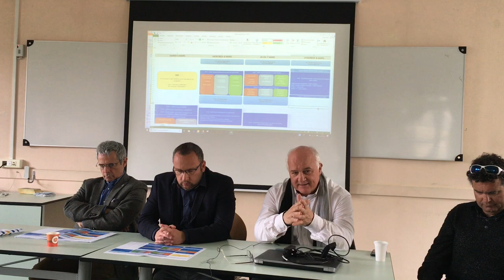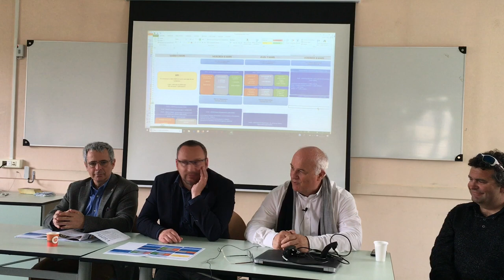Introduction séminaire RNSPF 2019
Pascal BONNETAIN, Directeur - CREPS Dijon Bourgogne Franche-Comté